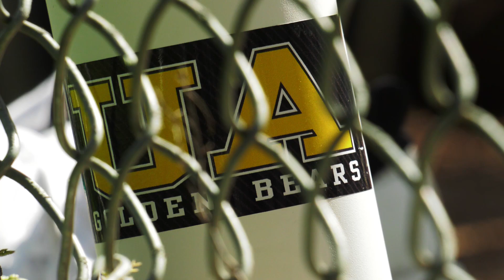Hilliard Bradley at Upper Arlington ⚾️ | Freshman Game Highlight [5/13/21]